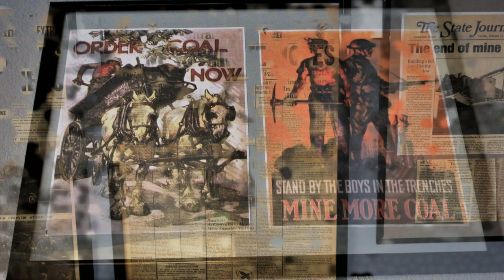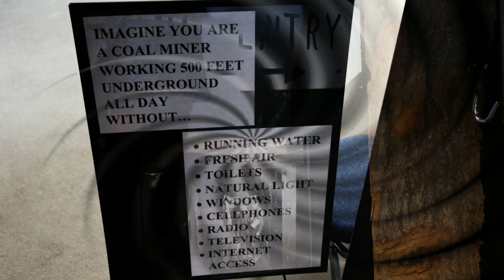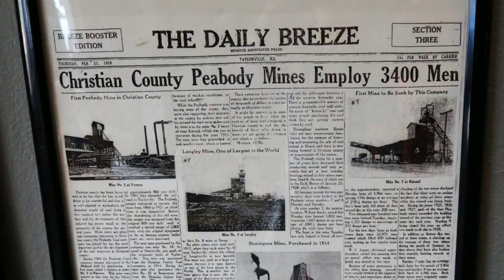When Coal Was King w/Lead Guitar – AmberSky - Original music/photos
"When Coal Was King" is my original instrumental guitar music with lead guitar added.  I took the pictures in this video at the Christian County Coal Mine Museum.  I composed and played this music on a Fender Stratocaster guitar.